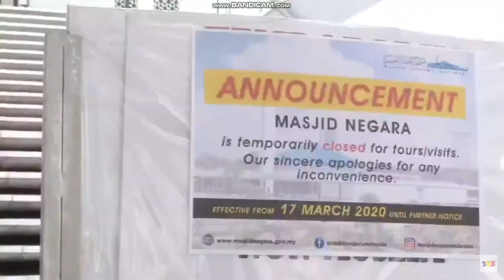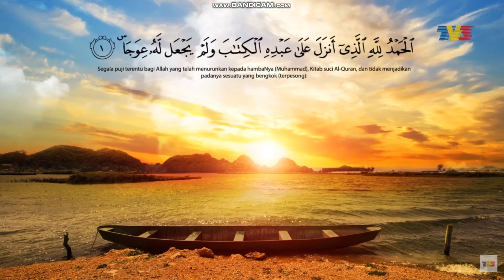TV3 | Startup after Hot FM @ TV3 ends (PSA only)